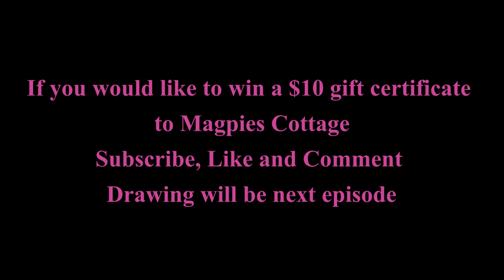Magpies Cottage - knitting podcast 83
Amy and Joanne talk about all their fiber crafts.

knitting, crochet, weaving, sewing, quilting, epp